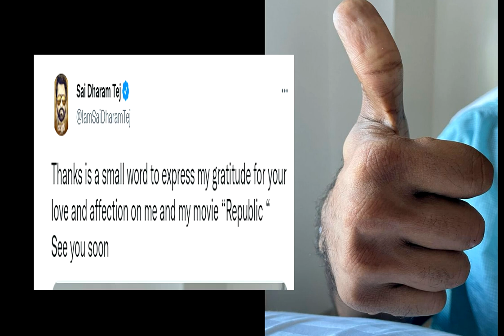20 రోజులు పైగా కోమాలో ఉంది స్పృహలోకి రాగానే ఆసుపత్రిలో సాయ్ ధరం తేజ్ || Sai dharam tej update